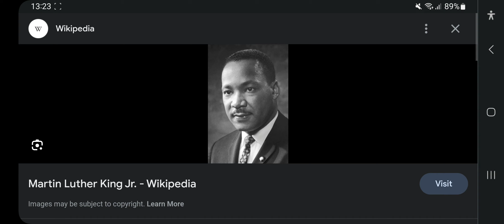Happy Heavenly 95th Birthday Martin Luther King Jr.!